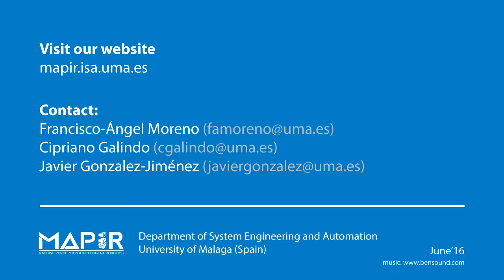Enhancing smart environments with mobile robots -- Pilot case #2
This video shows an example of how sensor networks can be combined with mobile robots to improve the capabilities of smart environments. In this case, the system detects the presence of a person through a PIR sensor and commands the robot to navigate towards the sensor by planning a path according to the state of the door sensors. During navigation, one door is closed, hence modifying the available paths for the robot. Then, the robot re-plans its navigation and finds an alternative path to the target.